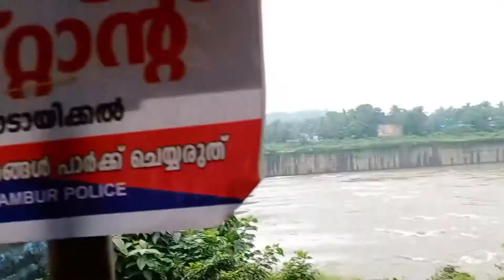today town ഓടായിക്കൽ